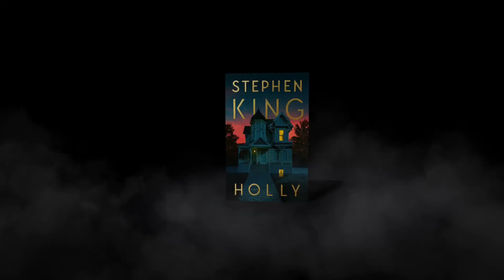Stephen King’s new novel HOLLY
“I could never let Holly Gibney go. ” —STEPHEN KING

Holly Gibney, one of Stephen King’s most compelling and ingeniously resourceful characters, returns in this thrilling novel to solve the gruesome truth behind multiple disappearances in a midwestern town.